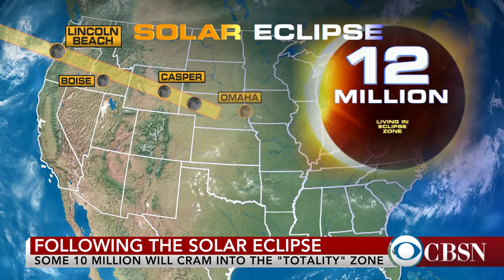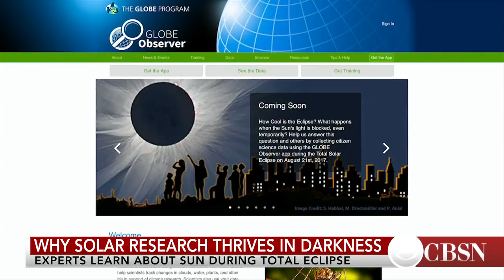What experts expect to learn during solar eclipse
Many scientists will be collecting data during the solar eclipse. NASA scientist Alex Young joins CBSN with more on what researchers will be looking for during this historical solar event.